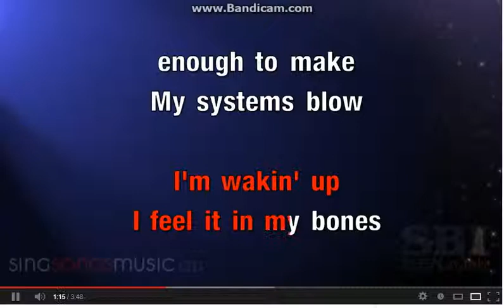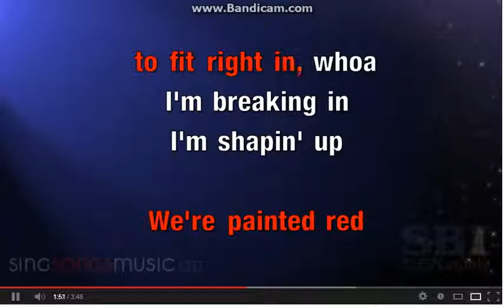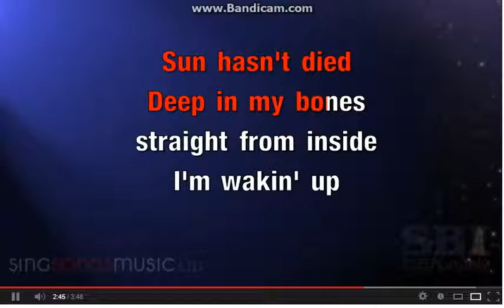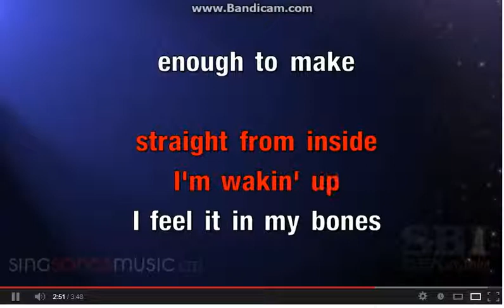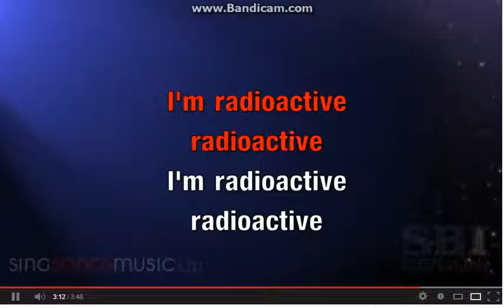radioactive poject dont watch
dont watch